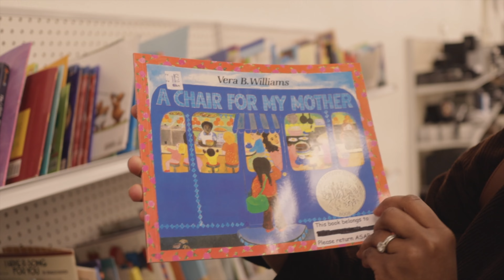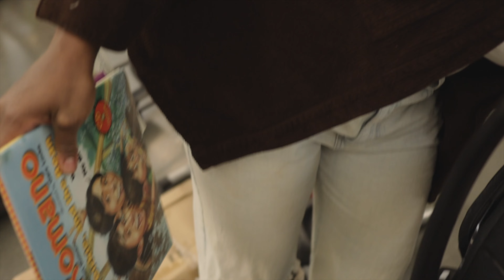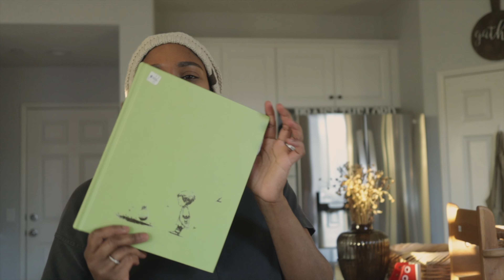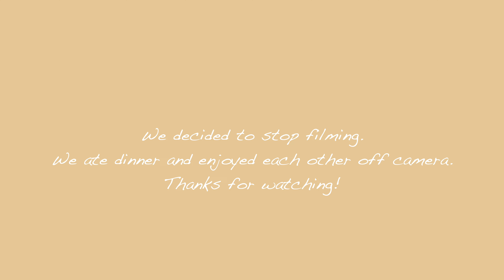Family of 5 Take Thrifting to the Next Level | Epic Haul Revealed | Talk About PMS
In this video, we're talking about family thrifting, a.k.a. our thrift haul! We cover topics like PMS talk, getting old, and coming shop with us. Plus, we showcase our latest find!

If you're looking for a fun and informative family thrift day, then look no further! This video will show you everything you need to know about thrifting, from the basics of what it is to more advanced topics like PMS talk and getting old. Come shop with us and let us show you why we think family thrifting is the best way to save money!